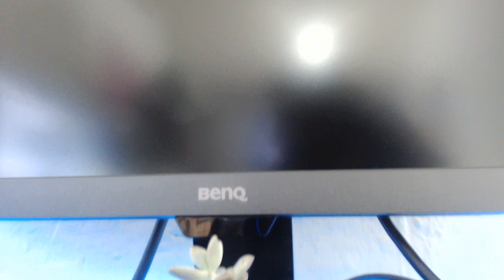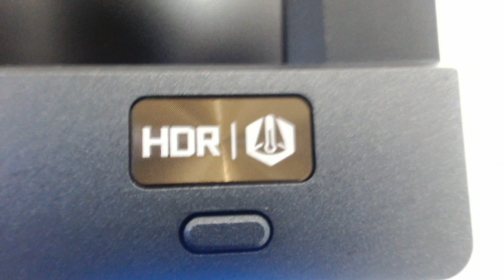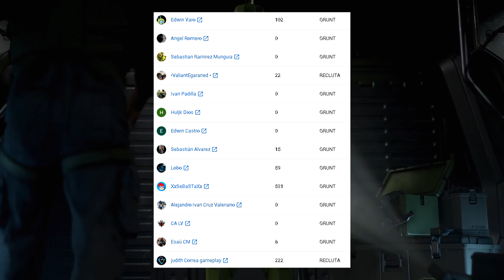Así Jugaremos Halo Infinite | Monitor 4K BenQ EL2870U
Así Jugaremos Halo Infinite en | Monitor 4K BenQ EL2870U
Spartan! en éste vidoe hacemos la Review de un monitor Gaming 4K

Solo da click al botón UNIRSE y así recibirás todos los beneficios en el canal!